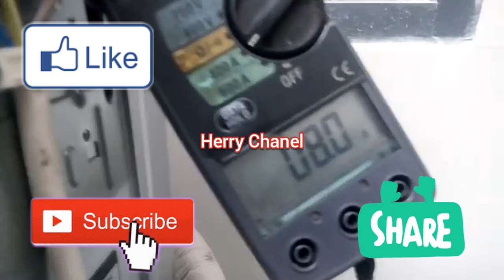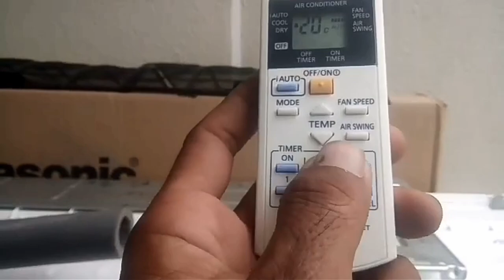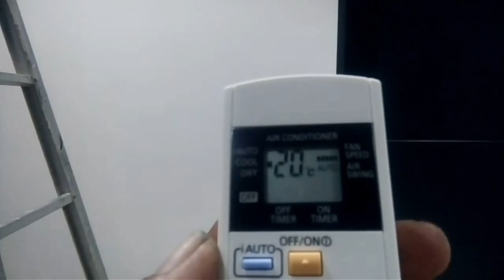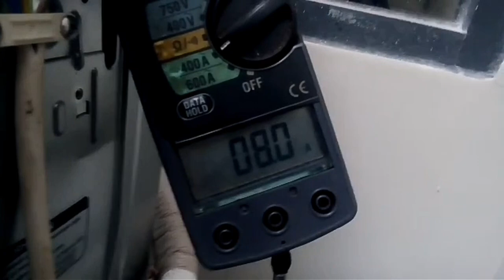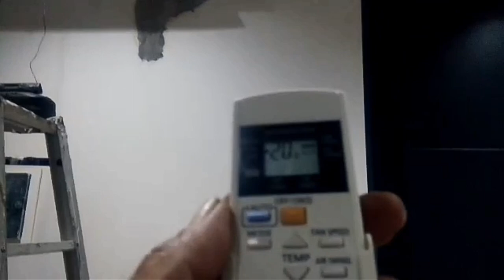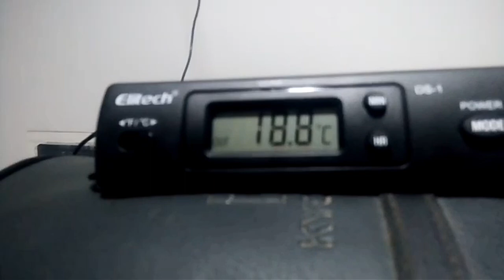Akhirnya Rahasia dari ac Baru Panasonic 2 pk mulai terungkap.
Akhirnya Rahasia dari ac Baru Panasonic 2 pk mulai terungkap karena menggunakan 3 alat :
1. Tang Ampere
2. Manifold Gauge
3. Termometer digital

Pengetahuan ini biar Anda semua tahu dan mengerti tentang ac Baru merk Panasonic 2 pk Made In Indonesia posisi nyala.